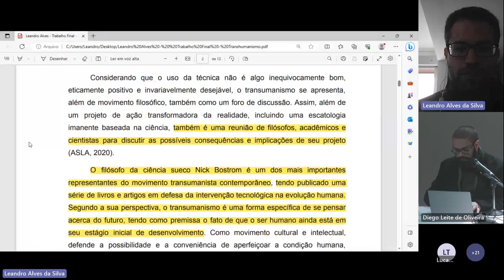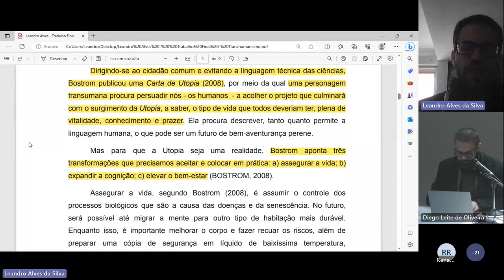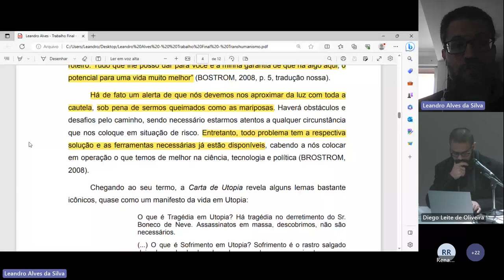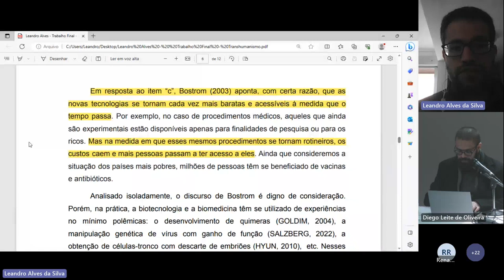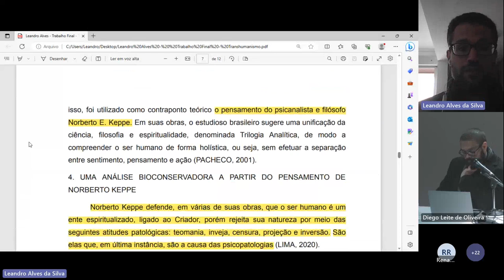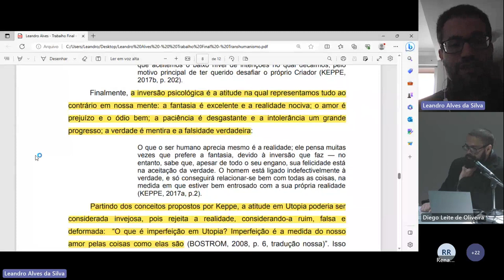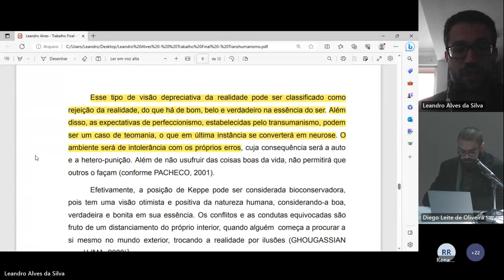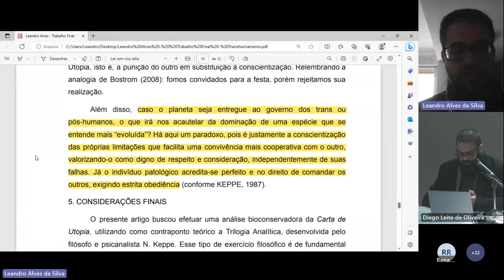A Carta de Utopia: uma (re)leitura bioconservadora a partir da trilogia analítica de Norberto Keppe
Leandro Alves da Silva (UFPR)